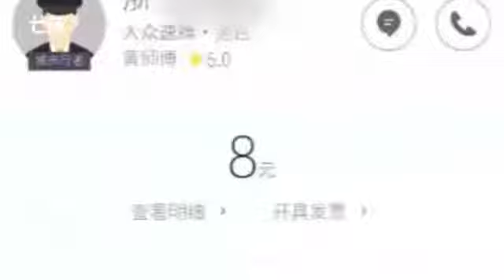浙江32岁网约车司机被发现躺在车内死亡 死因不明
10月24日，浙江台州。一辆黑色轿车停在闹市区近20个小时没挪窝，警方到场发现该网约车机已死亡。据台州晚报，死者32岁，与奶奶相依为命。具体死因警方仍在调查中。